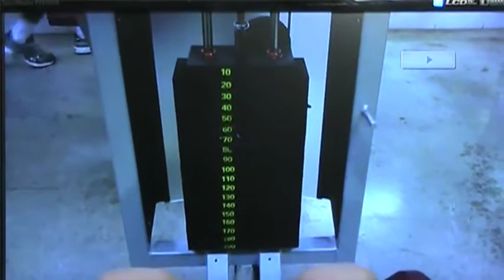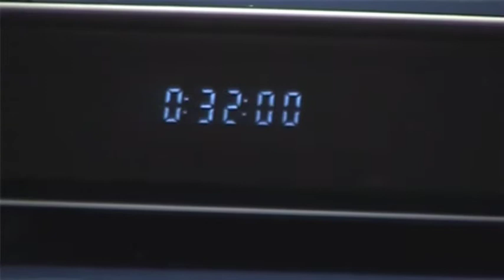LG BD570 - Produtopia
Um modelo de tocador de discos blu-ray bastante avançado. Ele tem conexão wi-fi e exibe vídeos do You Tube por uma interface bastante simples e agradável de navegar. A qualidade da imagem é muito boa e o design do produto também merece elogios.